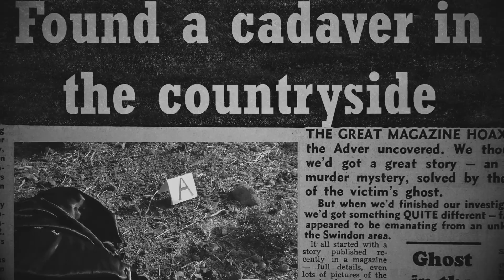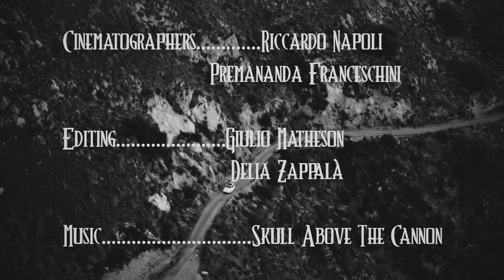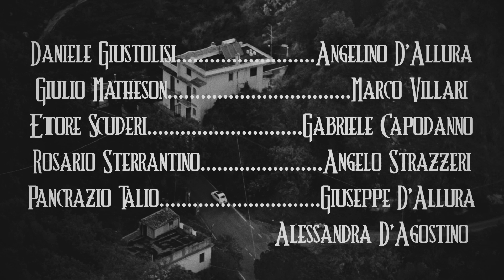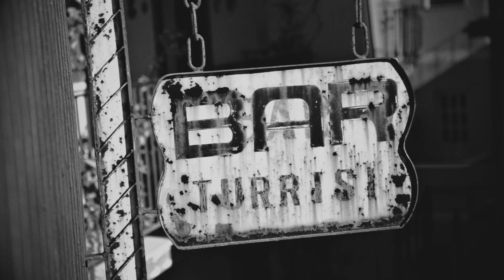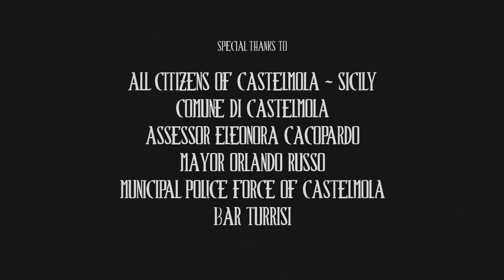Skull Above the Cannon (short movie)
Winter. An undefined era; it could be ancient times or perhaps not. A village of a few souls overlooking the sea whose tranquillity is disturbed by the invasive roar of a Cinquecento with three young strangers on board. In that small world everything seems to speak silently: the clock of a bell tower, the jazz music on the radio, the gravestones lit by the sun in a cemetery.
Everything seems to come together in a mysterious and unpredictable meeting of the three youngsters with a being that everyone knows they will sooner or later meet along the way.

The soundtrack of the short film was written and performed entirely by the band. The main theme is taken from the song "Devil's tail", one of the tracks from the band's first album "Daogs".

Written by Ettore Scuderi and Fabio Trombetta
Directed by Fabio Trombetta
Cinematography by Riccardo Napoli and Premananda Franceschini